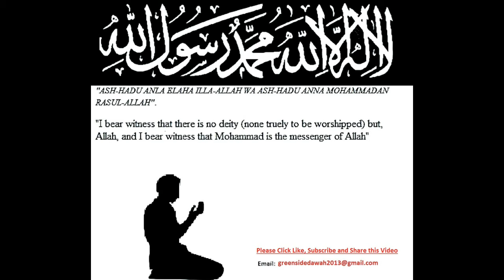Bangla Quran: 032 - As-Sajdah (The Prostration)